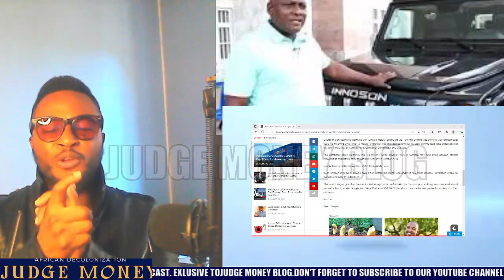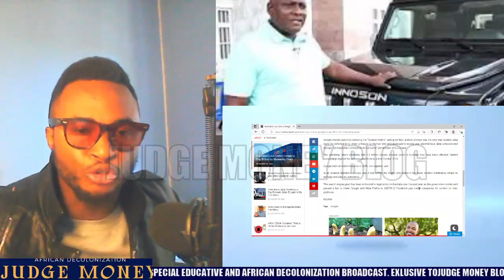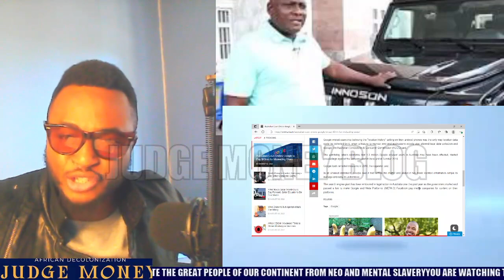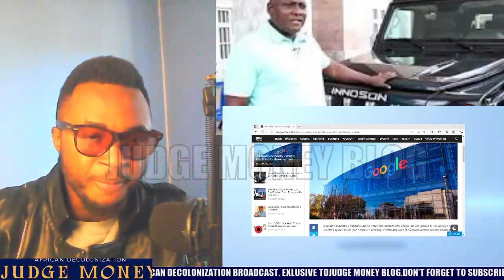INNOSON IN TROUBLE: Fulan1 Next Move To Bring INNOSON MOTORS Down.